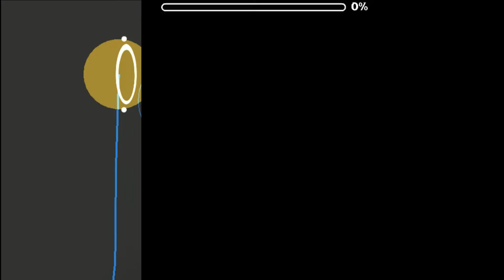(Chill Level~) ''My Feelings'' By Zypo10 - Geometry Dash 2.11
ID Level: 76121228
Song: Feelings
By: Acxle